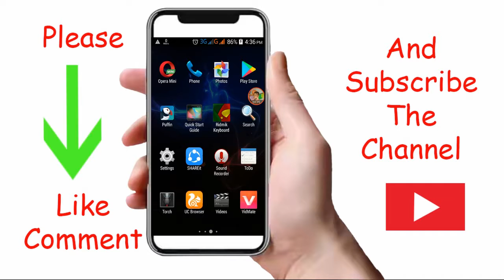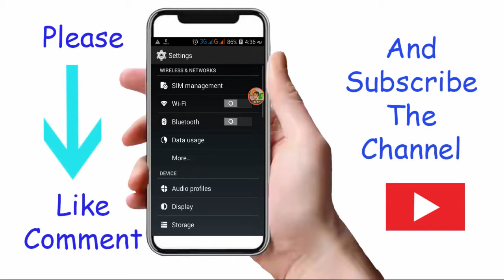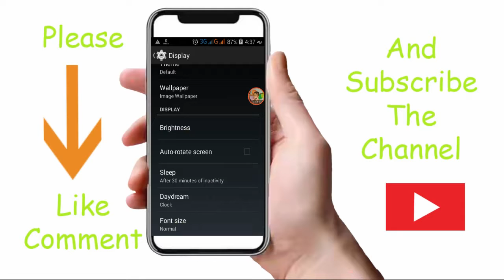মোবাইল এর স্ক্রিন চালু ও বন্ধ হওয়ার সময় নির্ধার করা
আমার চ্যানেল এর ভিডিও গুলো দেখার জন্য আপনাকে ধন্যবাদ । এই চ্যানেলে আমি প্রতিনিয়ত নতুন নতুন ভিডিও আপলোড করার চ্যাষ্টা করি । এই ভিডিওতে আমি দেখানোর চ্যাষ্টা করেছি কিভাবে আপনার মোবাইল এর সিক্রন বন্ধ হওয়ার সময় নির্ধারন করতে পারবেন । যদি ভিডিওটি আপনার ভাল লাগে তাহলে আমার এই ভিডিওটি কে লাইক ও কমেন্ট করুন এবং আমার এই চ্যানেল টি সাবসক্রাইব করুন ।

Channel Name

Author